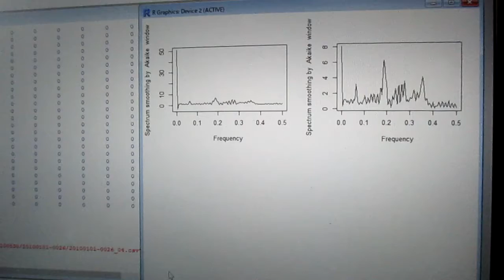超音波の音圧測定解析